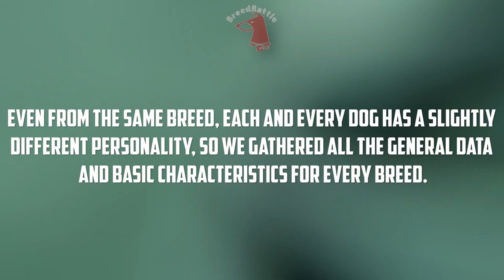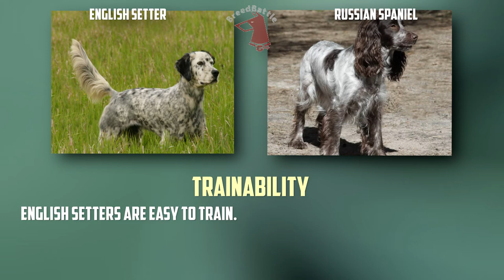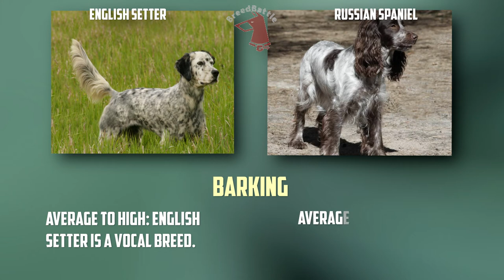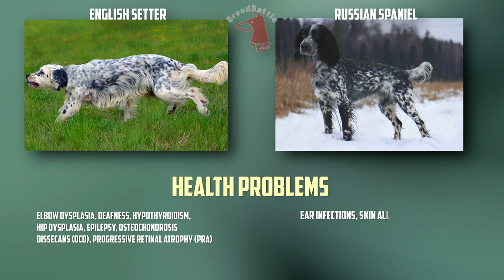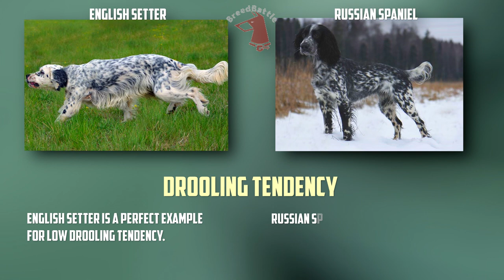English Setter VS Russian Spaniel - Breed Comparison -Russian Spaniel and English Setter Differences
Today we will compare 2 breeds: English Setter and Russian Spaniel.
Differences between Russian Spaniel and English Setter.
Breed Comparison.
Timecode:
00:00:07 - Comparison Overview
00:00:40 - Appearance & Care
00:01:35 - Characteristics
00:03:22 - Good With...
00:04:18 - Health Factors
00:05:22 - Reproducibility